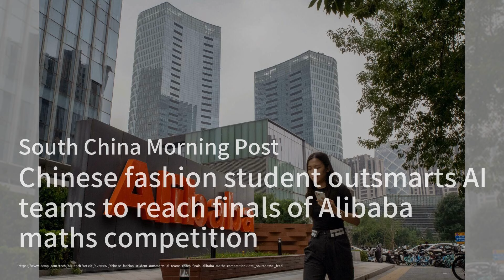夏日必讀：34本精彩書籍推薦；特斯拉股東支持馬斯克560億美元薪酬計劃；17歲時尚設計學生擊敗AI團隊進入阿里數學競賽決賽：華爾街Ai20240614